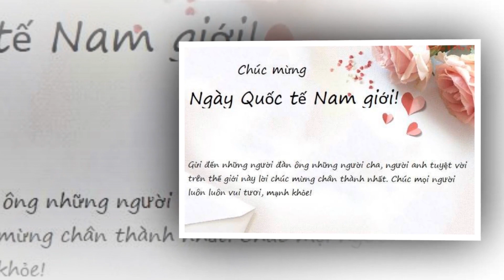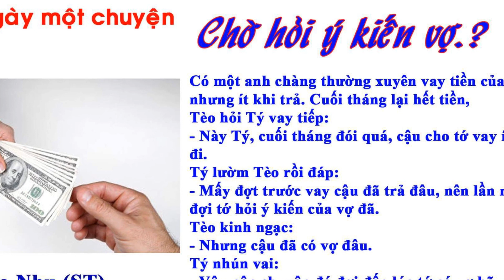TÂM SỰ ĐÀN ÔNG - Tác giả: Nguyễn Thu Hải - Diễn ngâm: Mạnh Hùng